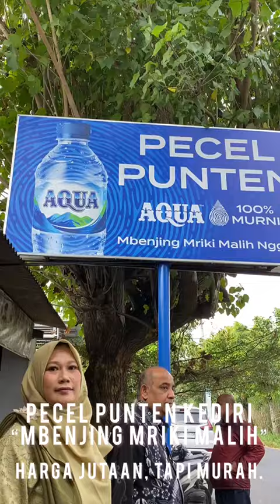Pecel Punten Mbenjang Mriki Malih, Kediri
DiahDidi.Com

Kalo ke Kediri teman-teman perlu sempatkan ke Pecel Punten Mbenjang Mriki Malih yang harga-nya juta-jutaan ini yaaa Pecel punten-nya pasti enak dan nagih, dengan banyak pilihan lauknya. Bikin ketagihan pokoknya.